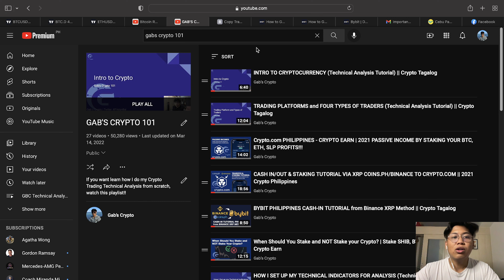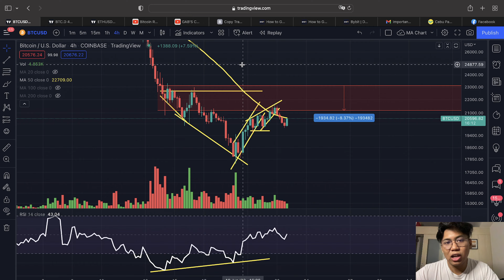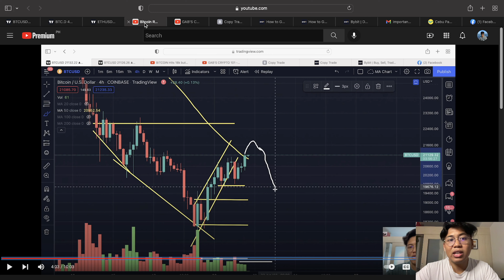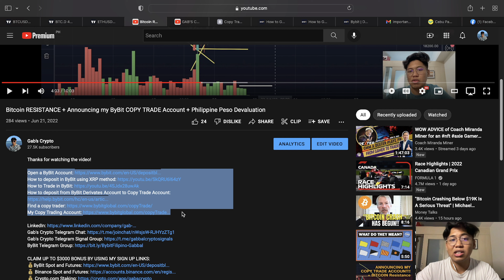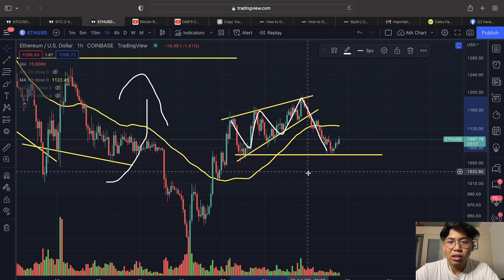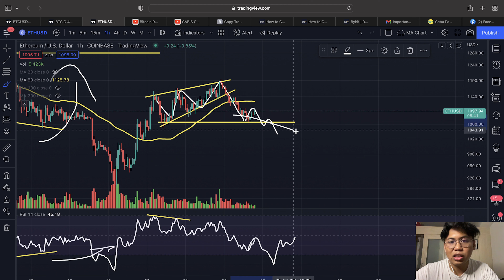BITCOIN Forming Strong Resistance!! No Buy Volume, Should we be worried??? || Crypto Tagalog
How to deposit from ByBit Derivates Account to Copy Trade Account